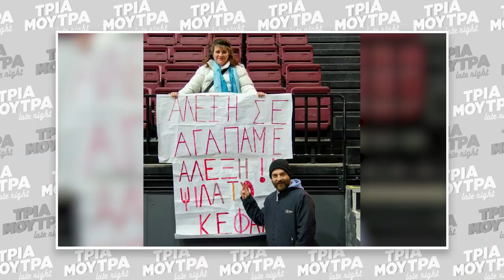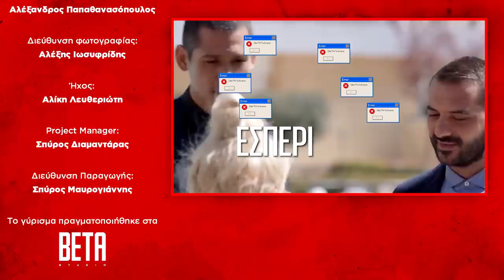ΤΡΙΑ ΜΟΥΤΡΑ Late Night e02 - feat. Νίκος Παππάς | Luben TV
Tα Τρία Μούτρα, το πιο άμπαλο τρίο παρουσιαστών, παιρνει τα πατίνια του και επιστρέφει στo δεύτερο μυθικό επεισόδιο του Τρία Μούτρα Late Night στο Luben.TV,  το καλύτερο Late Night Show στο ελληνικό internet που είναι ταυτόχρονα και το χειρότερο γιατί δεν υπάρχει άλλο.

O Λιάγκας των Φτωχών Ευάγγελος Γιαννόπουλος, ο Χρήστος Κιούσης των πλουσίων Βασίλης Μπακάλης και ο Tsagk420 Γιώργος Τσαγκόζης σχολιάζουν ό,τι συμβαίνει σε επικαιρότητα, lifestyle, reality, μπάλα και διεθνείς γεωπολιτικές εξελίξεις, με τον δικό τους επιστημονικό τρόπο.

Στην κόκκινη πολυθρόνα: Ο Νίκος Παππάς του Παναθηναϊκού σκάει καλεσμένος και μας γλεντάει μέσα στο σπιτάκι μας

Φυσικά μαζί μας ο Mythos.